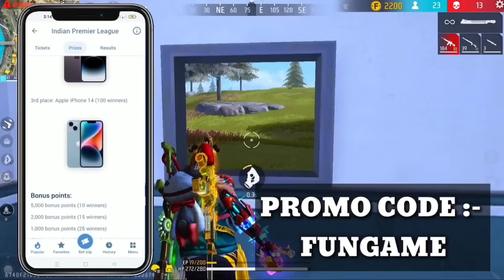এই প্রথম এক VIDEO তে ২ টা গান চ্যালেঞ্জ করলাম 🤯 এরকম চ্যালেঞ্জ আগে কখনো দেখোনি 😤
😇ফেসবুক এর এইসব কাজ করাতে চাইলে এই হোয়াটস্যাপ নাম্বার এ মেসেজ দেন : 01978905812

😍 ডায়মন্ড টপ আপ এর জন্য এই হোয়াটস্যাপ নাম্বার এ মেসেজ দেন 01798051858

🆔 Free Fire Id Name :- XT ABIR 300K (Bangladesh Region)

         ⚔️ PC Specification ⚔️

⚔️Windows Edition : Windows 10 Pro
⚔️Processor : AMD Ryzen 5 5600X  3.7GHz
⚔️Ram : 16 GB
⚔️Rom : 1 TB
⚔️Graphics Card : Asus TUF Gaming GeForce GTX 1650 Super ( 4GB )
⚔️Motherboard : Asus
⚔️Display : Gigabyte G27FC 27 Inch 144Hz
⚔️System Type : 64-Bit Operating System ,x64 Based Processor